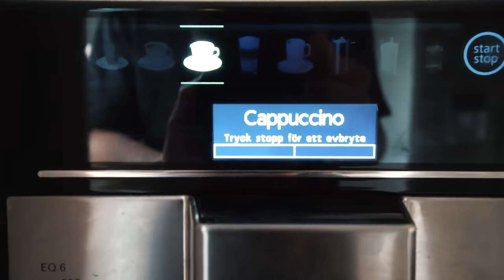NU FLYTTAR VI IN! | VLOGG 92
NU FÅR NI ÄNTLIGEN SE VÅR NYA LÄGENHET I STOCKHOLM! 🤩🤩
Jag och Wilma flyttar ihop och blir sambos, så kul ock spännande. Hoppas ni är taggade på många flyttvlogg nu. Vi ska renovera och fixa i lägenheten så det blir spännande!

GLÖM INTE ATT FÖLJA MIG PÅ INSTAGRAM: @EMILSTEGFELDT

*HÄR HITTAR JAG ALL MIN MUSIK, GRYMT FÖR YOUTUBE!

Låtar:
ES_Almost Through - Baron Grand
ES_What You Did - Brendon Moeller
Cause I Am Coming Home (Elphick Remix) Instrumental Version Johan Glössner

NYA VLOGGAR VARJE SÖNDAG KL 10:00​!